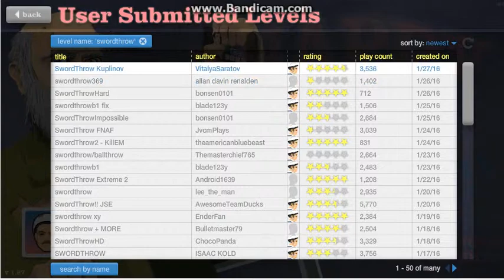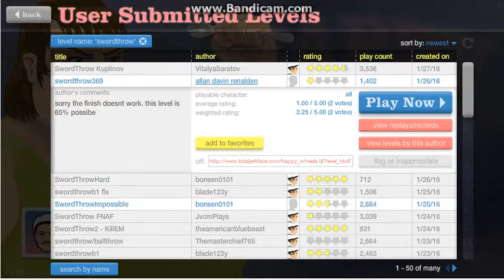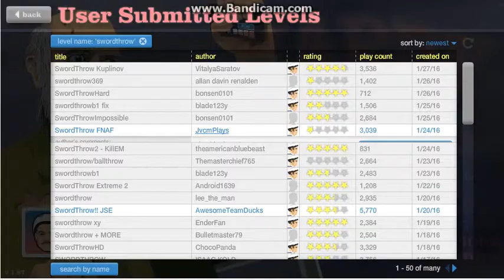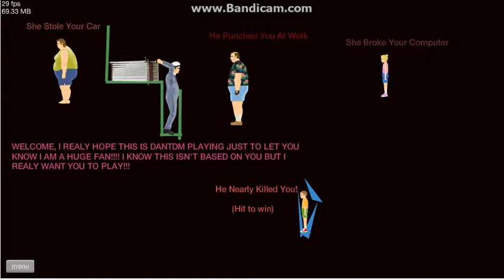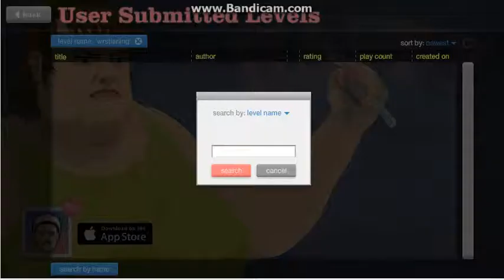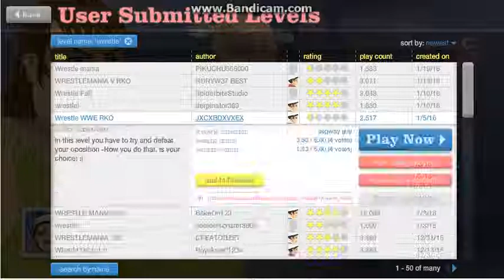happy wheels part 1